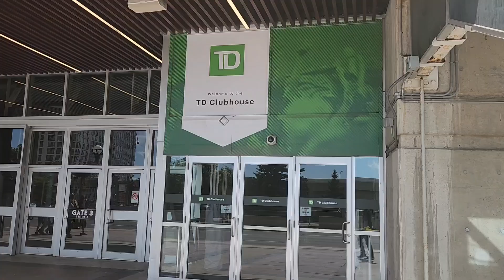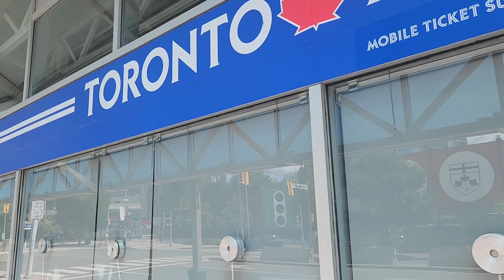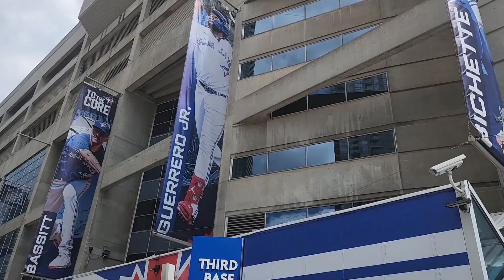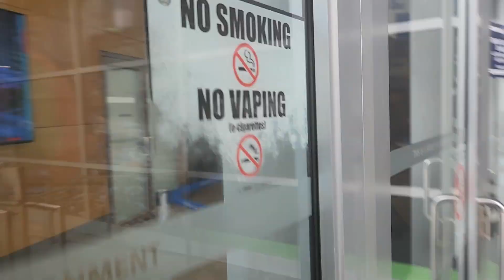pov tour of Rogers Centre with CN Tower!